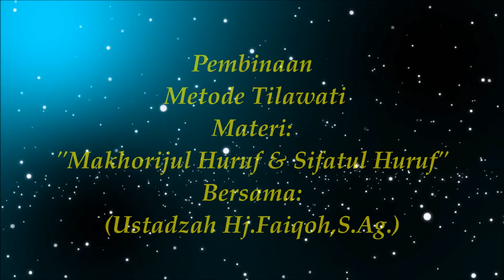Materi:"Makhorijul Huruf & Sifatul Huruf" Part (3) Bersama: (Ustadzah Hj. Faiqoh,S.Ag)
Semoga video ini bermanfaat bagi kaum muslimin dan muslimat, sehingga menjadi amal jariyah bersama.